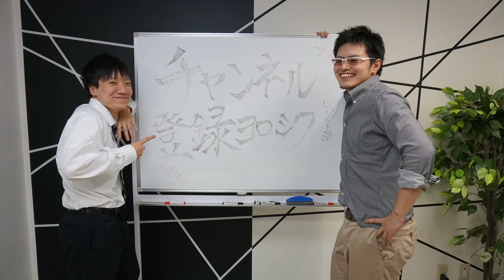【年末雑談】スマ勢って年末なにして過ごすの？？ | SmashlogTV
▼メンバー
・Shogun（しょーぐん）

▼Smashlog | プレイヤーが発信するゲーミングメディア

▼番組の題材となる視聴者様からのご質問はこちらから